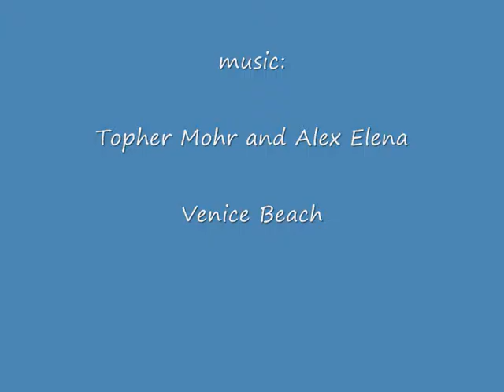Los Angeles, from Santa Monica to Venice beach - roundtheworld 1, 521